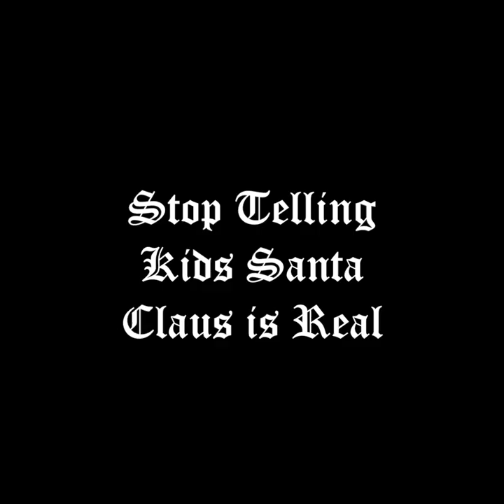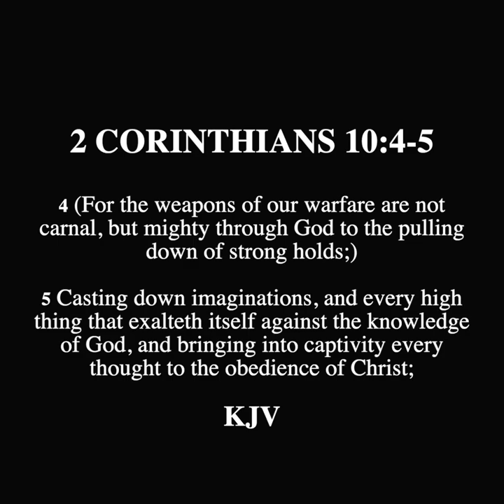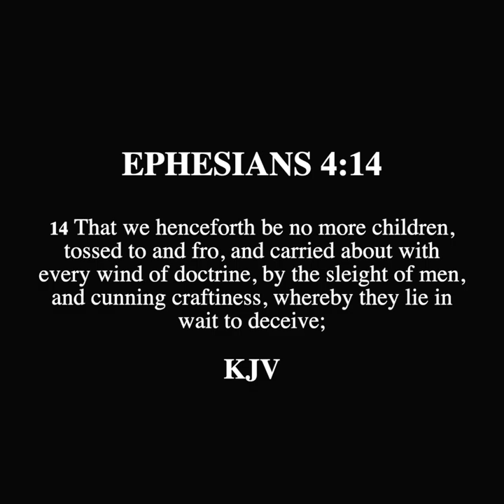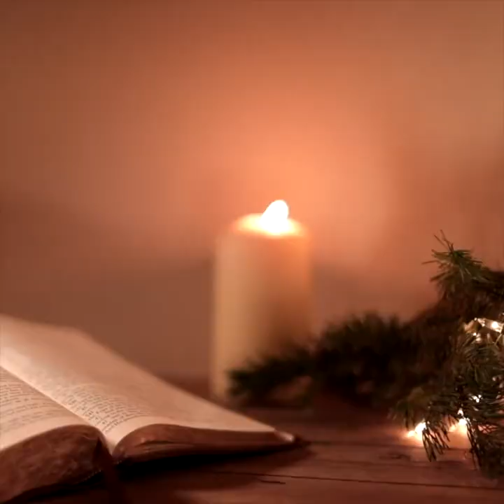SCROLL - Stop Telling Kids Santa Claus is Real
Response to Random is devoted to providing answers to a variety of miscellaneous questions for those who are looking for biblical answers from a Christian perspective. The content provided will demonstrate objections and critical points to multiple topics and call those who seek truth in Christ the Lord.